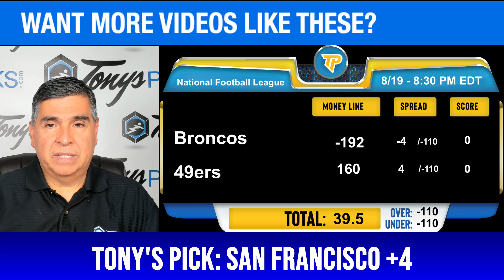Denver Broncos vs. San Francisco 49ers 8/19/2023 Pre Season Week 2 FREE NFL Picks NFL Betting Tips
8/19/2023 Denver Broncos vs. San Francisco 49ers Pre Season Week 2 FREE NFL Picks and Predictions on NFL Betting Tips for Today